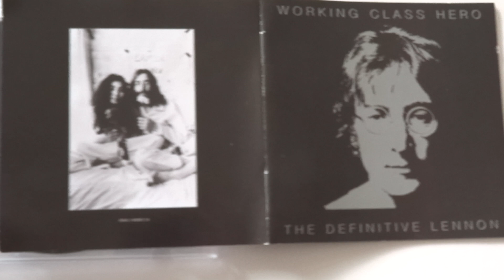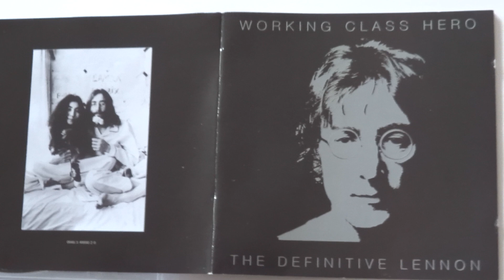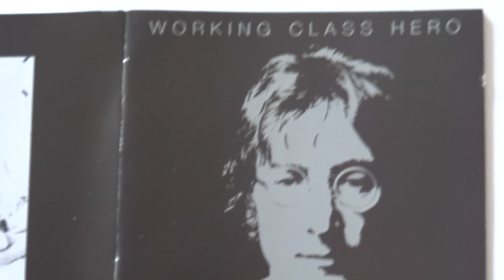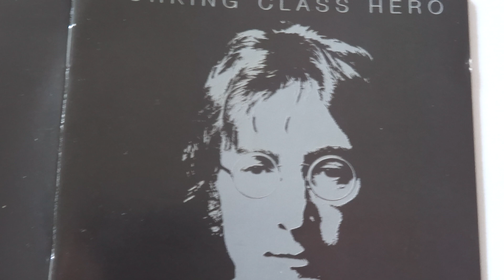"Mind Games" — John Lennon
Шон Оно Леннон размышляет о 10 сольных произведениях Джона Леннона.

«Игры разума» ( Mind Games , 1973)

Mind Games - такой хороший альбом, и это такая хорошая песня. Это интересно, потому что похоже, что мой папа снова становится популярнее. Я думаю, что в «Mind Games» есть что-то более битловское, чем все, что он делал до сих пор в своей сольной работе. В нем есть нисходящая басовая линия Баха, но это тоже не похоже на Beatles. Для меня это замечательная песня. Как будто его написание песен все еще развивается.

Это его более композиторская сторона, потому что его лучшие песни на Plastic Ono Band и Imagineэто действительно сырые песни, такие как «Gimme Some Truth», «How Do You Sleep?» Это действительно рок-песни. Они почти проще, чем все, что он делал в «Битлз». Я имею в виду, что «Revolution» очень похожа. Модные, резкие, искаженные вещи. [Но] «Игры разума» - это прекрасная композиция. Это почти как лента Мебиуса, потому что она петляет сама по себе. Это как «Бог» в том, что в нем нет заметного припева. Так что это нетрадиционная структура песни. Но в данном случае он очень попсовый, он очень музыкальный - не думаю, что нужно быть резким, чтобы это понравилось. Я всегда думал, что его гитарная партия - струнные, но это не так. Это просто он на гитаре. Я думаю, это жемчужина всей сольной карьеры Джона Леннона. Я бы сказал, что «Mind Games» и «# 9 Dream» - две мои любимые песни с точки зрения Джона Леннона, музыкального композитора.

"Игры разума"

Мы играем в игры разума вместе,
Преодолеваем препятствия, сажаем семена,
Играем в революционеров сознания,
Повторяем как мантру, мир на земле,
Мы все навечно в этих играх разума,
Люди вроде друидов приоткрывают завесу тайны,
Становимся революционерами сознания,
Кто-то зовет это магией, искать Грааль.

Любовь это ответ, и ты знаешь это
Любовь это цветок, ты должен позволить,
Позволить ему расти.

Продолжаем играть в эти игры разума вместе,
Вера в будущее, живи сегодняшним днем,
Вы просто не можете победить,
Этих революционеров разума.
Везде, в камнях сознания.
Мы играем в эти игры разума вечно,
Воплощая наши мечты в пространстве и времени.

Да это ответ, и ты знаешь это.
Да, это капитуляция, ты должен позволить,
Ты должен позволить идти.

Танцуя ритуальные танцы для солнца,
Миллионы революционеров сознания,
Отдают свою душу колесу кармы,
Играем в эти игры разума вечно,
Призывая духа мира и любви.

Любовь...
(Я хочу любви, не войны, я знаю, вы уже слышали это раньше)

John Lennon   -    "Mind Games"                                Lyrics :

We're playing those mind games together
Pushing the barriers planting seeds
Playing the mind guerrilla
Chanting the Mantra peace on earth
We all been playing those mind games forever
Some kinda druid dudes lifting the veil
Doing the mind guerrilla
Some call it magic the search for the grail

Love is the answer and you know that for sure
Love is a flower you got to let it grow

So keep on playing those mind games together
Faith in the future out of the now
You just can't beat on those mind guerrillas
Absolute elsewhere in the stones of your mind
Yeah we're playing those mind games forever
Projecting our images in space and in time

Yes is the answer and you know that for sure
Yes is surrender you got to let it go

Doing the ritual dance in the sun
Millions of mind guerrillas
Putting their soul power to the karmic wheel
Keep on playing those mind games forever
Raising the spirit of peace and love
(I want you to make love, not war
I know you've heard it before)